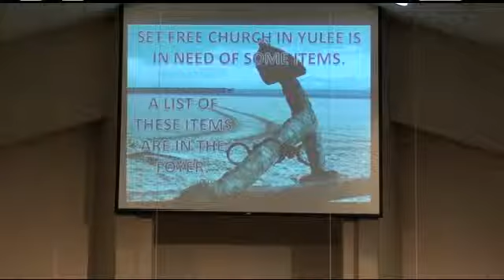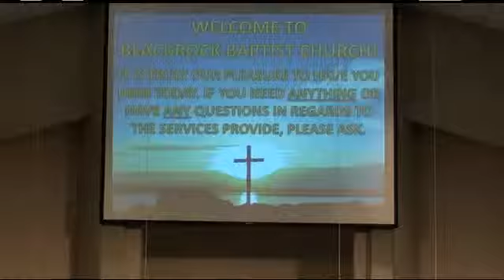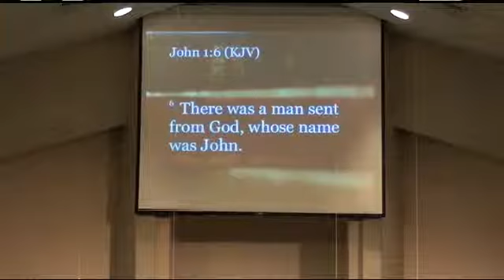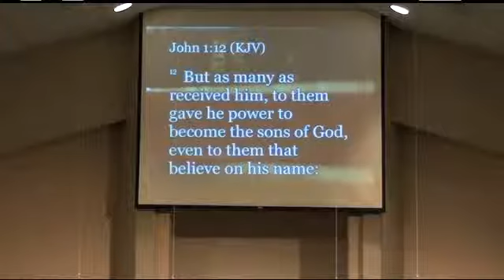Wednesday January 21,2015 PM Service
"The Guiding Light"
John 1:6-13
Bro.John Kasper